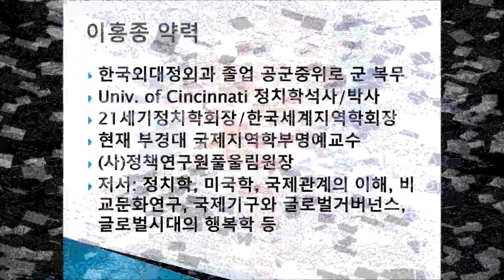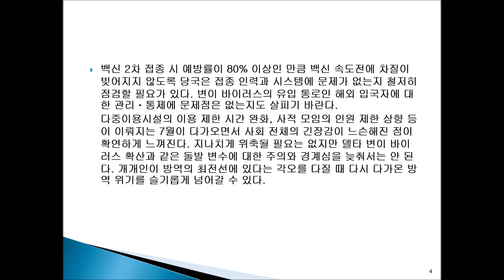'델타 변이' 비상, 백신 속도전 박차 가해야 - ‘인왕산TV 이홍종’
인도에서 처음 발견된 코로나19 변이 바이러스인 ‘델타 변이 바이러스’가 세계 각국에서 급속도로 퍼져 나가고 있다.
※ 자유민주주의를 수호하고 시장경제를 우선시하는 정치학자 이홍종이 펼치는 행복, 국제정치 등에 관한 쉽고 재미있는 이야기! '인왕산TV 이홍종'

♥ 구독 알람 좋아요!
♥ 자율구독료 ; 우리 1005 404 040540 이홍종티브이(주)